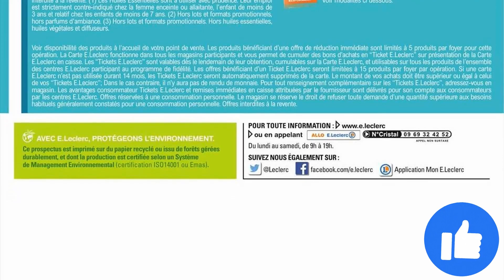catalogue LECLERC PARAPHARMACIE du 7 au 18 février 2023 🌞⛔ Arrivage - FRANCE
🛒🛒NOUVEAU catalogue chez 📍LECLERC PARAPHARMACIE 📍 du mardi 7 au samedi 18 février 2023 en FRANCE!